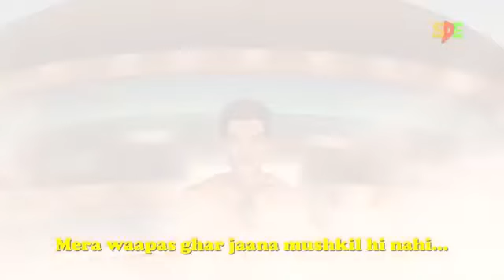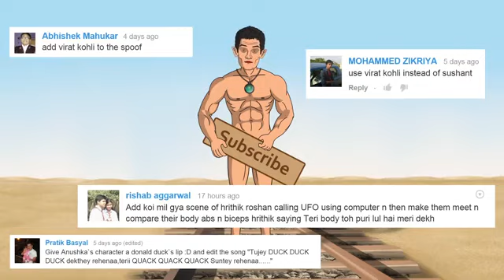Funny PK spoof SHUDH DESI ENDING HD